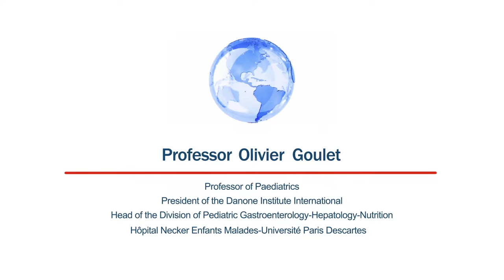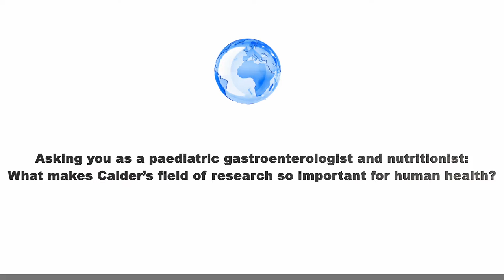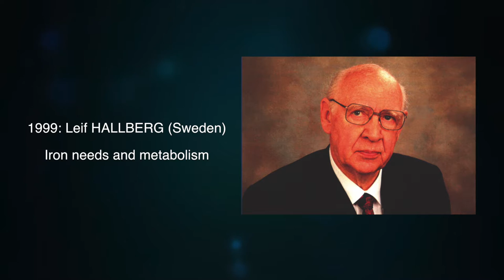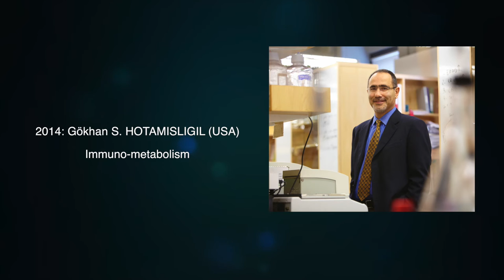DIPN2016 - Prof. Goulet - English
Interview of Prof. Olivier Goulet (president of the Danone Institute International) for the 10th Danone International Prize for Nutrition
English